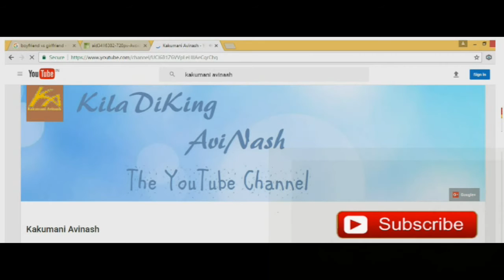Ghazi Movie Premiere Talk | Public Talk | PublicResponse | Public Review | Rana | by kakumaniavinash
Ghazi Movie Premiere Talk | Public Talk | Public Response | Public Review | Rana | by kakumani avinash